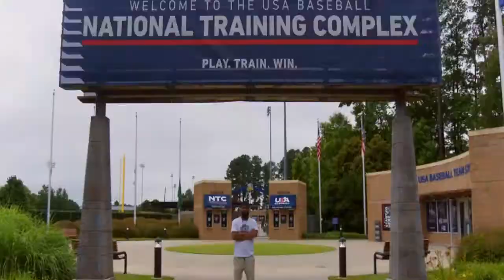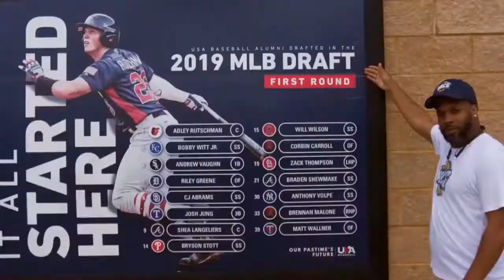Could Antonio Gibson be a RB #1 In Fantasy Football during The 2020 Season?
He probably should have been a top 10 pick like CMC. Ron Rivera knew what he was drafting. He was at the Carolina Panthers when they drafted  CMC so Im sure he pressed  the GM to draft Antonio Gibson.